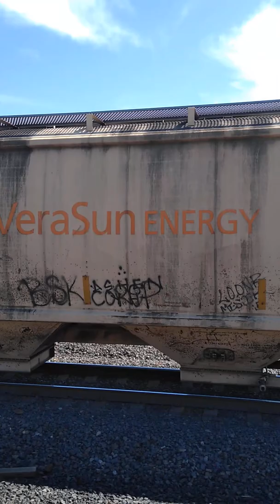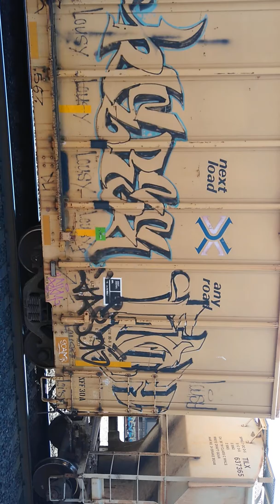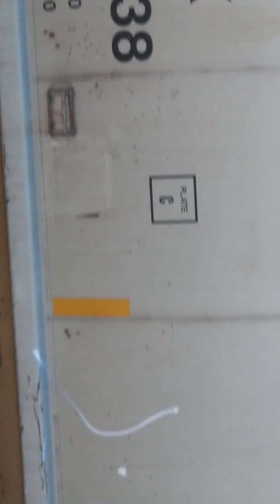Union Pacific Roseville CA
Longer trains